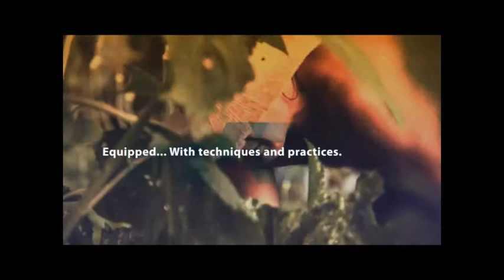Instituto Votorantim. Work shapes life.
We believe that a driving element is required in order for companies and communities to evolve in synergy. To us, it is work.
Work is in the DNA of the Votorantim Group, and through it, in the broadest sense of the word - accomplish, act, build, perform together -, we trust we can leverage sustainable company performance and community development, i.e., create conditions for a better life.